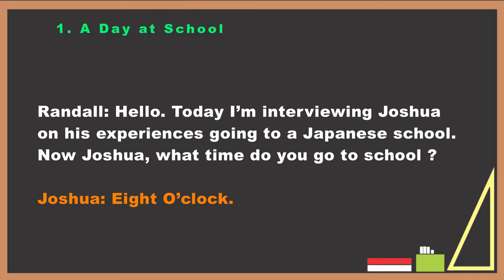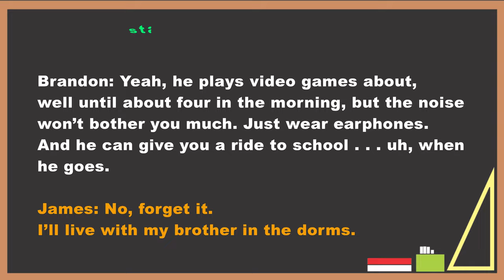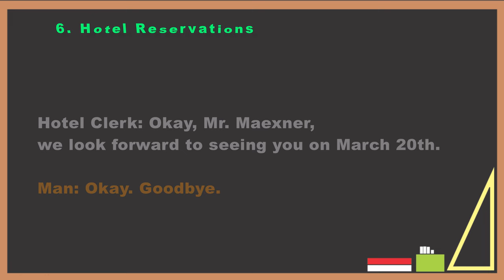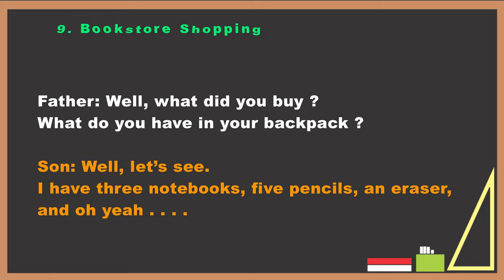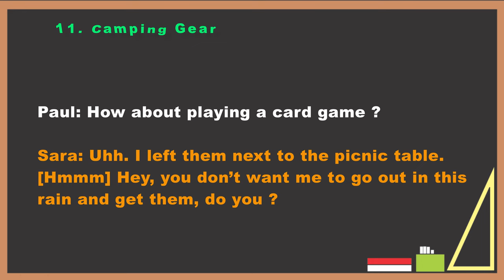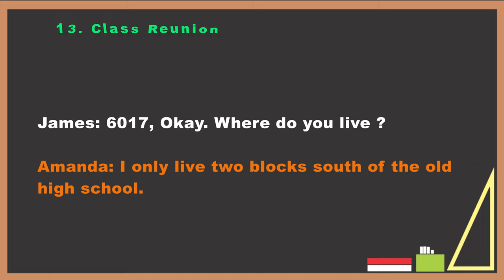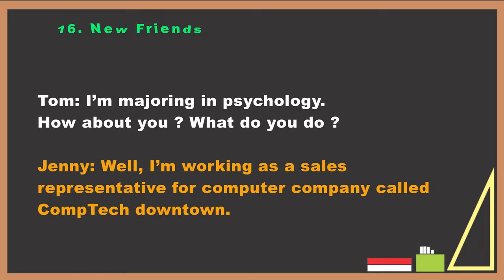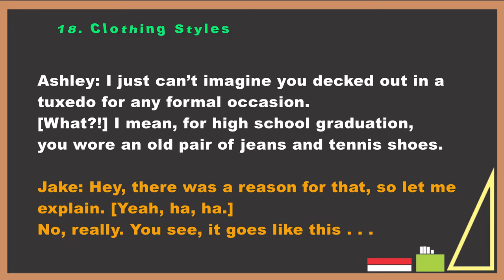Listening English to Improve Your Speaking Skills | Listening Comprehension with Subtitles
Listening English to Improve Your Speaking Skills | Listening Comprehension with Subtitles | Easy Listening Exercise for Beginners | English Speaking Contest.

1. 00:08 - A Day at School
2. 01:45 -  A Fun Day
3. 03:09 - Homestay in the USA
4. 04:43 - Apartments for Rent
5. 06:29 -  Holiday Traditions
6. 07:54 - Hotel Reservations
7. 09:12 - Hotel Room Service
8. 11:06 - Acting School and Movie Stars
9. 12:52 - Bookstore Shopping
10. 14:26 - Immigration and Customs
11. 16:14 - Camping Gear
12. 17:34 - Law Offices
13. 19:16 - Class Reunion
14. 21:29 - Casino Gambling
15. 23:35 - Christmas is Coming!
16. 24:48 - New Friends
17. 26:48 - Nice to Meet You
18. 28:38 - Clothing Styles